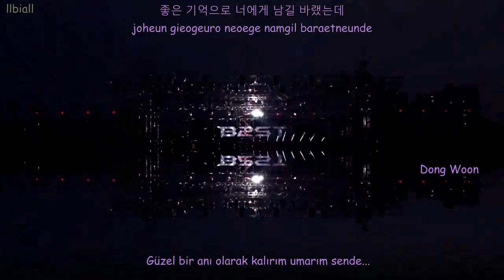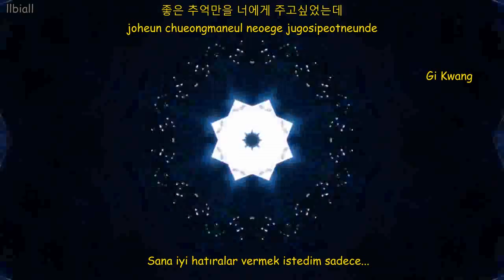BEAST - 'I'm Sorry' (MV) Türkçe Altyazılı(Hangul-Romanization-Turkish sub)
Çeviri-zamanlama:llbiall
With color coded..